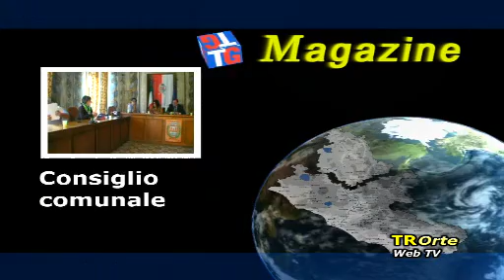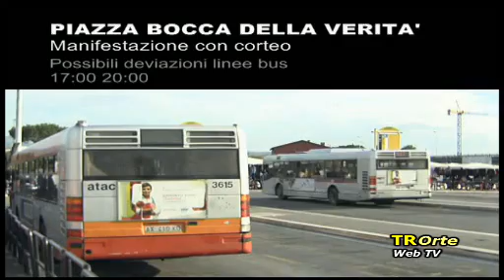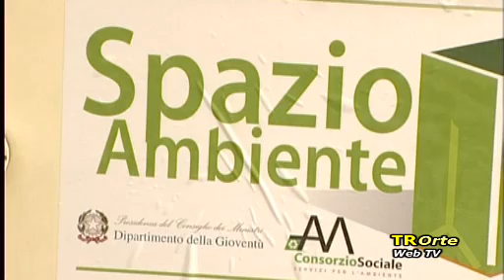TG MAGAZINE DEL 19/10/2013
CONSIGLIO COMUNALE -- Coppie di fatto e prospettive di lavoro i temi caldi di questa seduta. BRILLANTI OPERAZIONI -- dei carabinieri di Orte, con dieci arresti e varie denunce per droga e della polfer che sventa un furto di rame. STUDI MEDIEVALI -- Sabato prossimo una interessante conferenza-incontro. I particolari nei quadri del museo di arte sacra di Orte